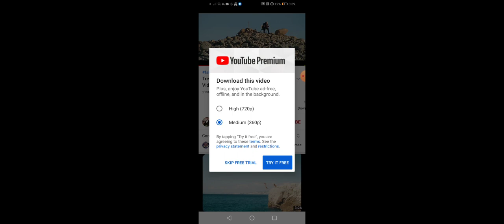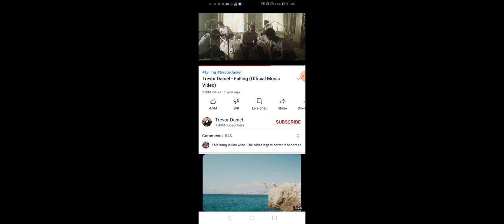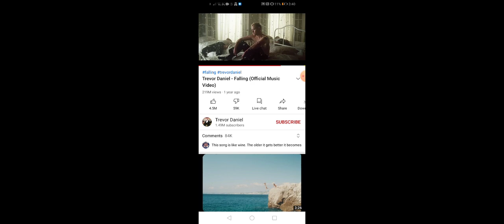9 June 2021